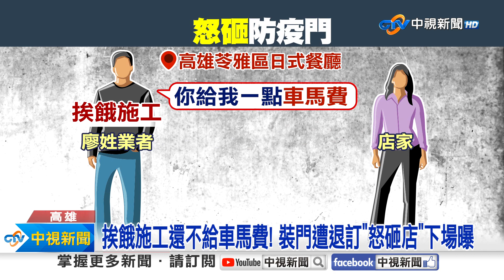防疫門裝一半突喊"不要了"! 業者收嘸錢怒"拿門砸店"│中視新聞 20230824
高雄一名廖姓業者，日前到一間日式餐廳裝設防疫門，門都已經快裝完了，店家卻突然發現不是他們要的款式，表示"不要了"，並要求業者恢復原狀，挨餓施工的業者賺不到錢，向店家索討車馬費，沒想到又再度被拒絕，氣得他拆下防疫門怒砸店。